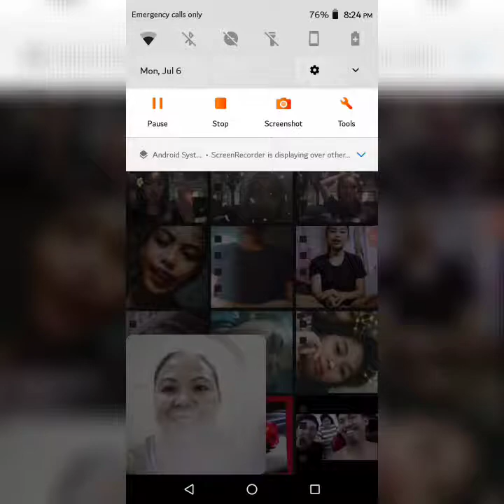Good vibes cha Cha challenge dance taga gobang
Challenge accepted Cha Cha dance taga gobang kilala mo sila🤣